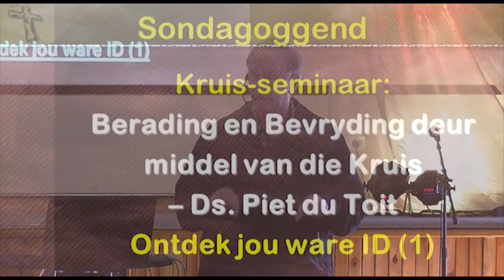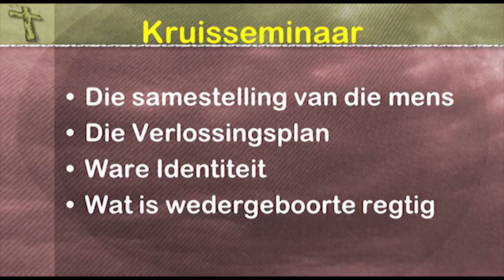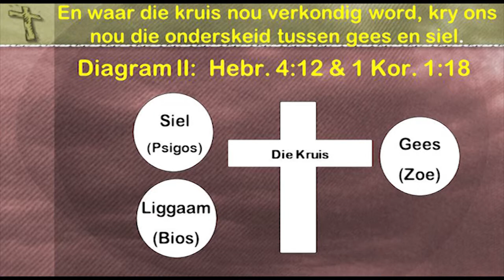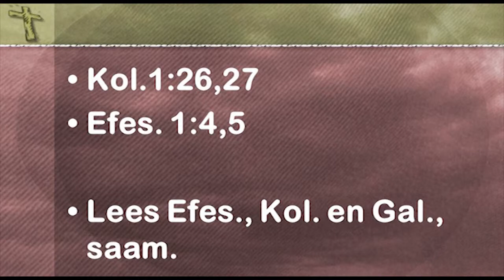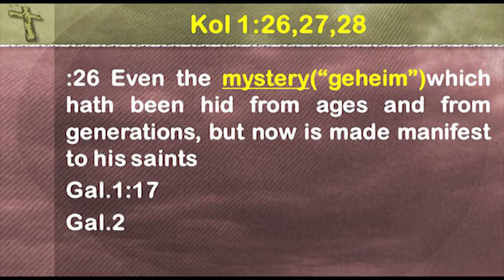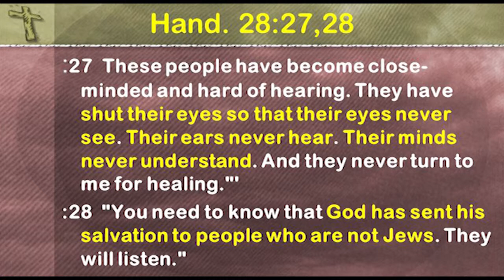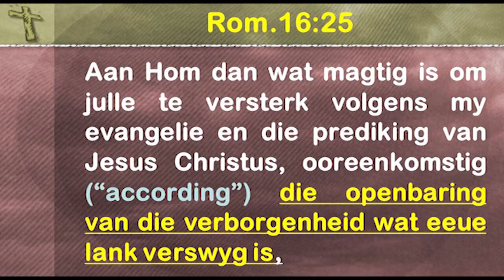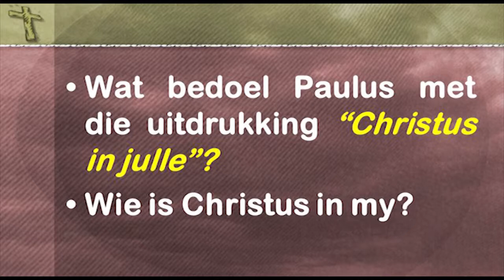Kruis seminaar Sessie 1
Die "kruisseminaar" oggend sessie deur Piet du Toit.